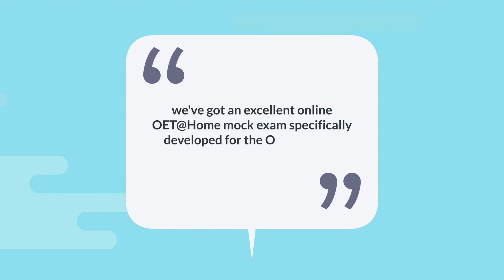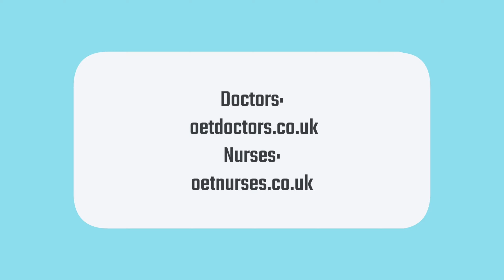Offloaded Filipino nurses story. From Philippines to UK. FIlipino UK Nurse Story. Dear Manong George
Let me tell you the story of a Filipino UK nurse who was offloaded from the plane a few minutes before their flight to the UK. I will share how they felt, what they did after and of course what really happened when they were offloaded.

Video by Carlos Arribas from Pexels